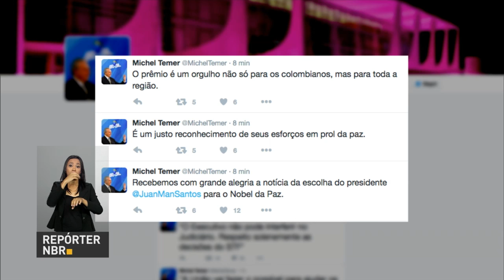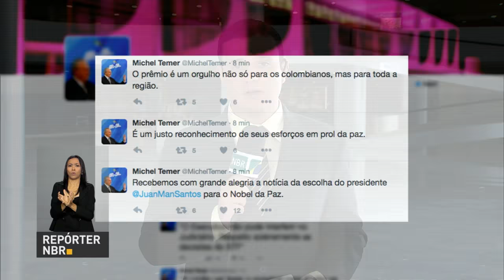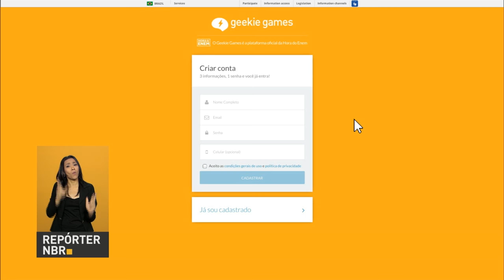Michel Temer parabeniza presidente da Colômbia pelo Nobel da Paz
Temer disse que é um justo reconhecimento pelos esforços de Juan Manuel Santos em prol da paz. Proposta dos gastos públicos é aprovada pela comissão especial da Câmara. E mais: O Índice Nacional de Preços ao Consumidor Amplo (IPCA) variou de 0,44 em agosto para 0,08% em setembro; começa neste sábado a quarta e última etapa do simulado Hora do Enem 2016.